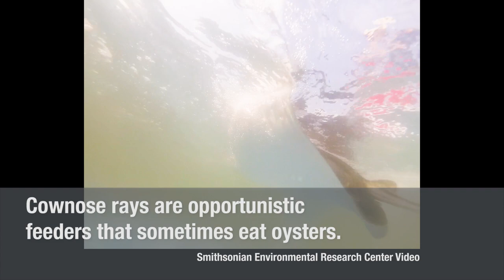Cownose Rays in the Chesapeake Bay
Learn about cownose rays, a species that migrates naturally to the Chesapeake Bay every summer to mate and raise their young.

Cownose rays are highly specialized to eat bivalves like softshell clams, macoma clams and razor clams. But if other prey are unavailable, they occasionally snack on oysters and hard clams, a fact that has concerned watermen and the shellfish industry.

According to a report released by the Chesapeake Bay Program’s Sustainable Fisheries Goal Implementation Team, while oysters and hard clams are not a significant part of a ray’s diet, if they do choose to chow down on these bivalves, intense feeding in one localized area can occur. This feeds the fear that cownose rays will impact oyster restoration and aquaculture operations. However, because of the rays’ jaw size and the force it takes to crush large bivalves, feeding on oyster clusters found in sanctuaries or aquaculture operations can be very difficult for them. The most recent study on the diet of cownose rays shows small, soft shell clams and crustaceans make up most of what they eat.

Another popular misconception of the cownose ray is that it is an invasive species. In fact, they are native to the eastern seaboard of the United States and have been observed in the Chesapeake Bay for centuries.

Video: Will Parson/Chesapeake Bay Program
Footage courtesy: Smithsonian Environmental Research Center and Virginia Institute of Marine Science